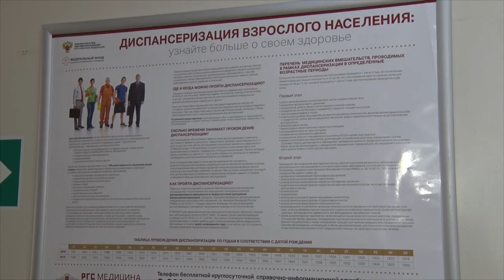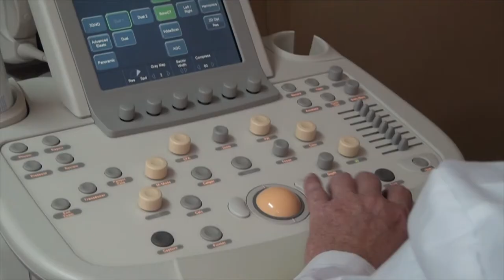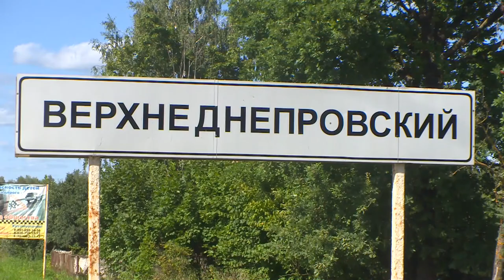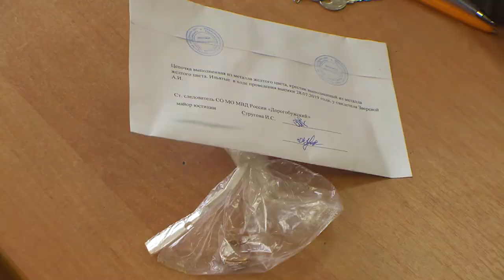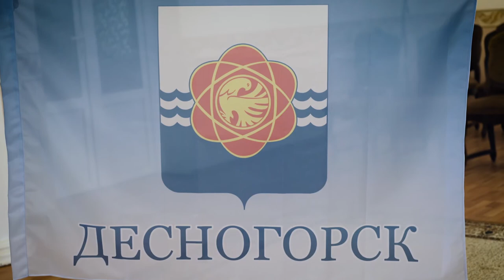Десна-ТВ: День за днем от 09.08.2019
В выпуске:
- «время проверить здоровье»: МСЧ-135 выводит диспансеризацию на новый уровень;
- в Дорогобужском районе задержан подозреваемый в совершении грабежа;
- в экспедицию на Северный полюс отправится школьница из Десногорска.